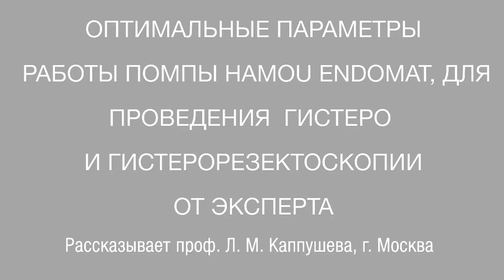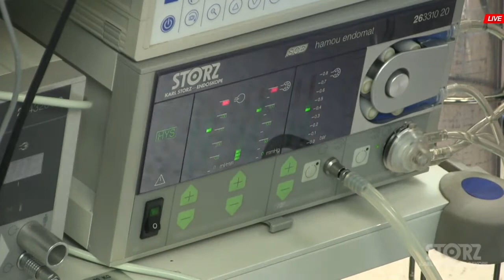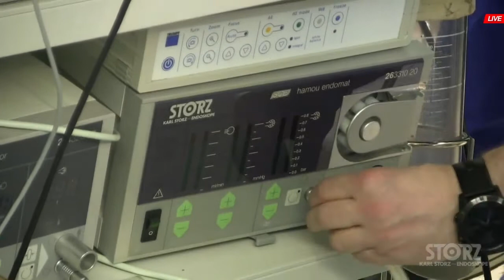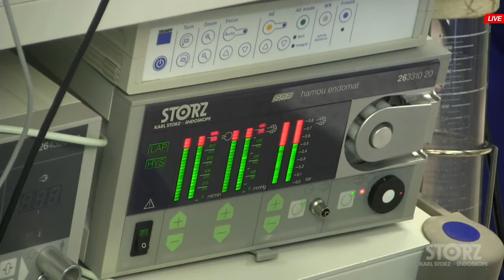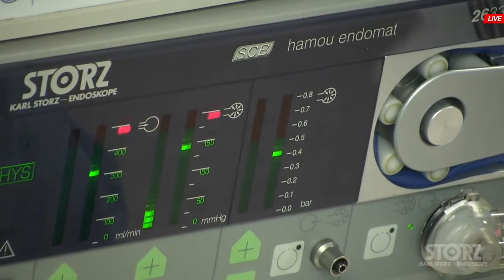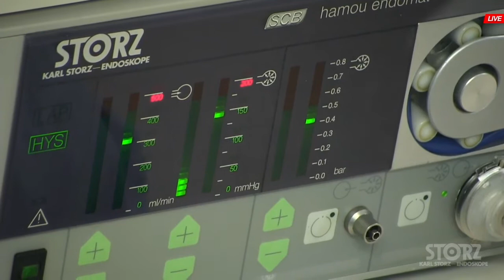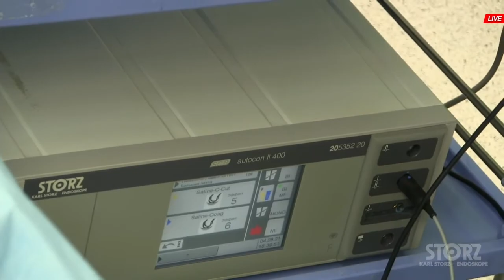Оптимальные параметры работы помпы Hamou Endomat для проведения гистеро и гистерорезектоскопии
Рассказывает проф. Лаура Магомедовна Каппушева